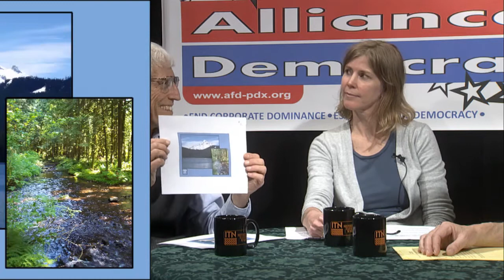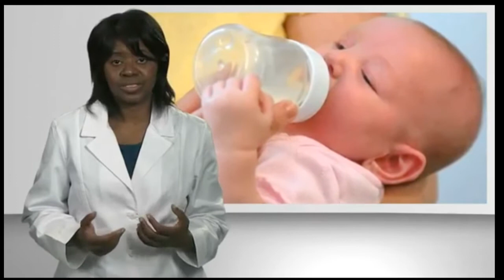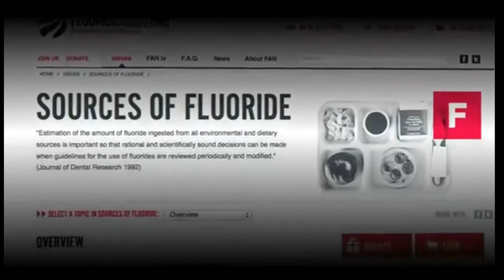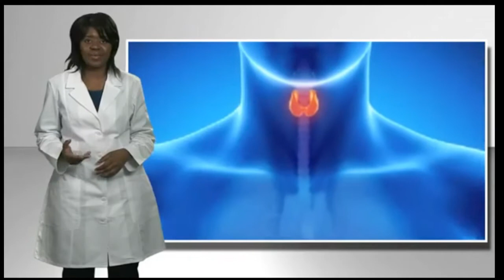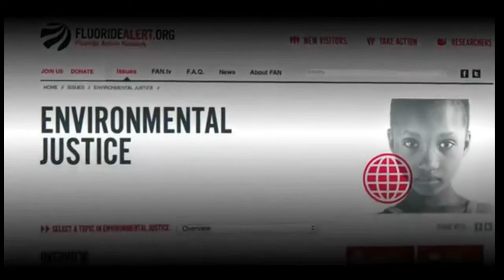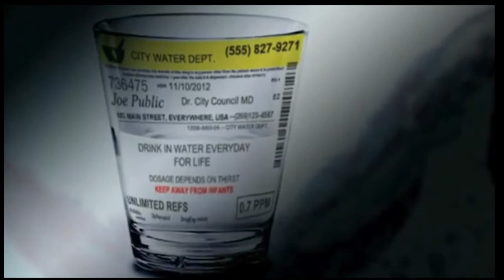13-05 Fluoridation of Portland Water System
Portland Oregon is set to vote in May 2013 on a proposal to fluoride its city water supply.  Our guests, Rick North and Kellie Barnes (Clean Water Portland executive committee members) oppose that proposal, and explain the science behind the opposition.  Should our water supply be used as a medicine delivery system for a industrial waste byproduct?